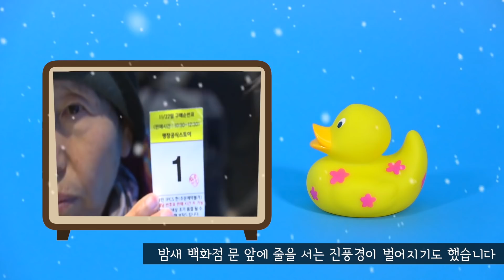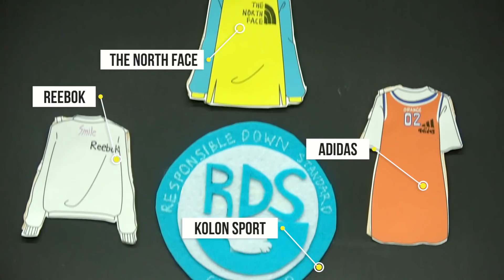한파 속 롱패딩 열풍···처참히 뜯겨나간 '거위의 꿈'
영하의 추위에서 우리를 따뜻하게 지켜주는 구스다운 패딩.
지난해 한반도에 최강한파가 불어 닥쳤을 때 다운으로 만들어진 패딩이 불티난 듯 팔렸었죠.
특히 평창올림픽 시즌엔 한정판 제품이 나오자 밤새 백화점 문 앞에 줄을 서는 진풍경이 벌어지기도 했습니다.
겨울철 패션 업계 효자템이라 불리는 다운패딩,
그런데 여러분은 혹시 다운패딩이 어디서 어떻게 만들어지 알고 있으신가요?